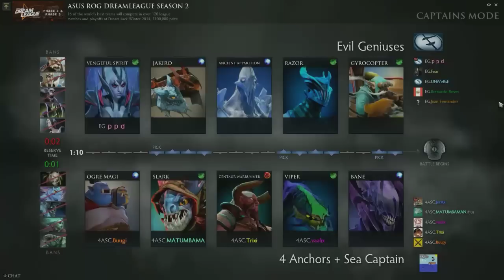Highlights 4 Anchors Sea Captain vs Evil Geniuses - DreamLeague Season 2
Tournament News & Coverage:
Evil Geniuses(United States) : PPD(C) Arteezy Fear Universe Zai
Radiant heroes: Bane Slark Viper Centaur Warrunner Ogre Magi
Dire heroes: Vengeful Spirit Razor Jakiro Ancient Apparition Gyrocopter
Dota 2 Highlights 4 Anchors  Sea Captain vs Evil Geniuses - DreamLeague Season 2
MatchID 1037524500